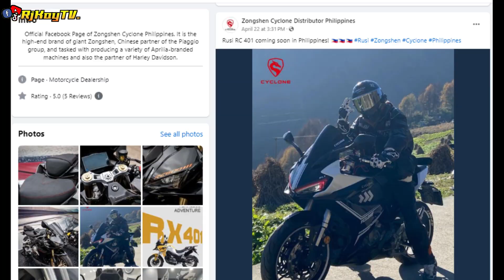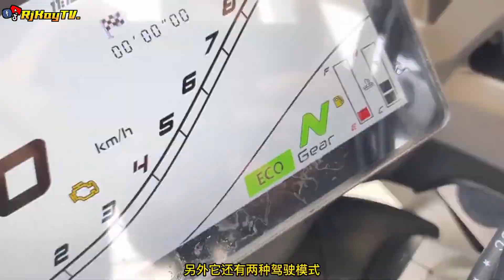𝗘𝗫𝗣𝗥𝗘𝗦𝗦𝗪𝗔𝗬 𝗟𝗘𝗚𝗔𝗟 𝗡𝗜 𝗥𝗨𝗦𝗜 𝗣𝗔𝗥𝗔𝗧𝗜𝗡𝗚 𝗡𝗔! 𝐀𝐋𝐋 𝐍𝐄𝐖 𝐂𝐘𝐋𝐎𝐍𝐄 𝐑𝐂 𝟒𝟎𝟏 / 𝙋𝙊𝙍𝙈𝘼𝘿𝙊 𝘼𝙏 𝙆𝘼𝙍𝙂𝘼𝘿𝙊 𝙎𝘼 𝙁𝙀𝘼𝙏𝙐𝙍𝙀𝙎